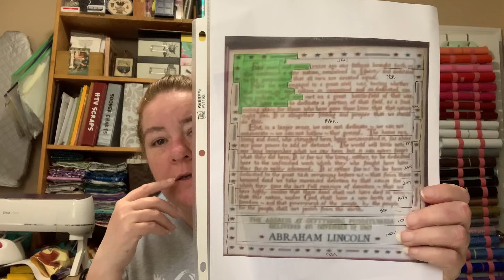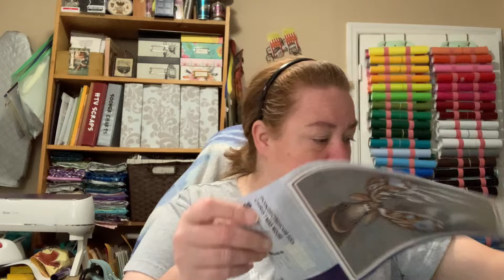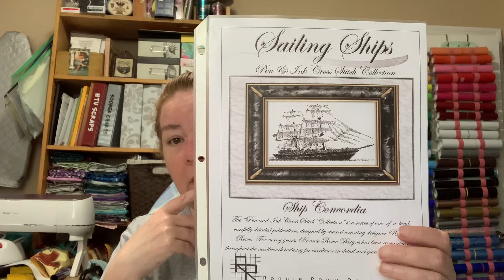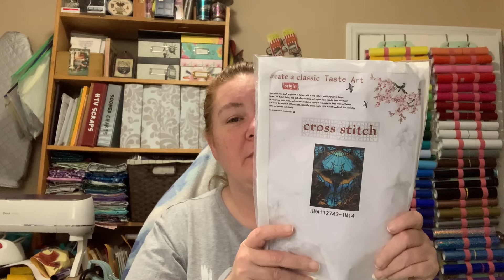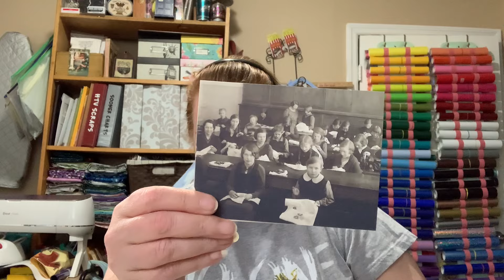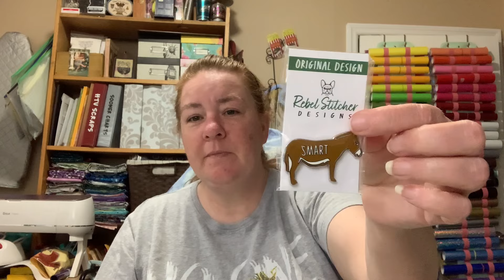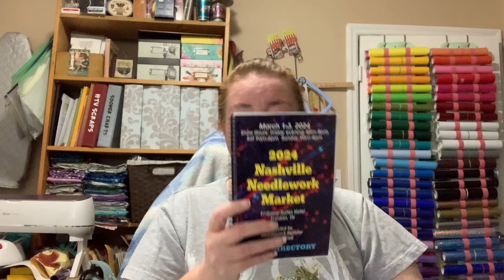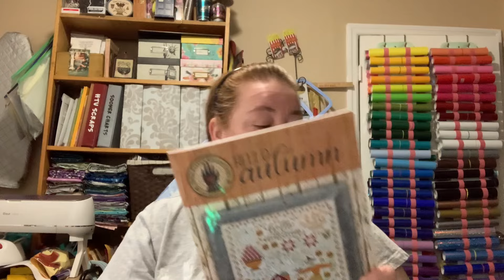Flosstube 153 - Nashville Market trip and exhaustion